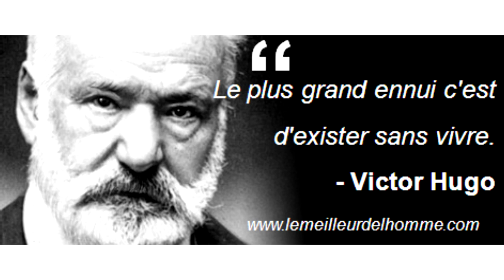10 Secrets Do Not Know About Victor Hugo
Looking for amusement short quotation or funny speech ,here we introduce you the best  humorous quotes collection by famous writers , comedians , public figures or even anonymous phenomenal jokey sayings  .

“When you have confidence, you can have a lot of fun. And when you have fun, you can do amazing things.” - Joe Namath .

bind the hilarious fun with our Funny short Quotes  causing the magic laughter & amusement moments never experienced before .

“My philosophy is: If you can't have fun, there's no sense in doing it.”- Paul Walker.